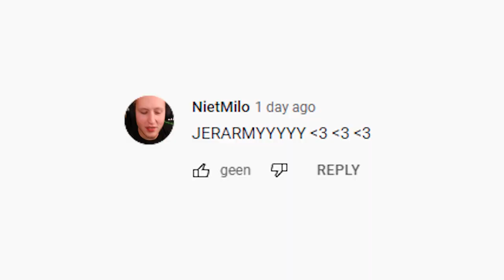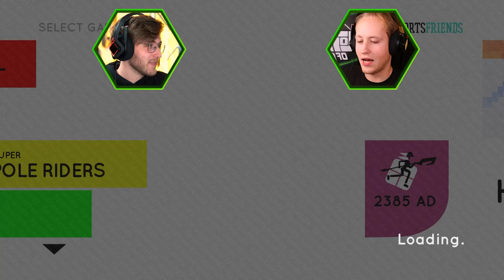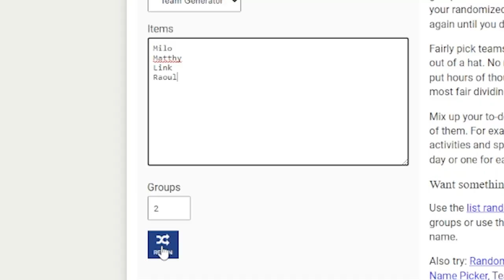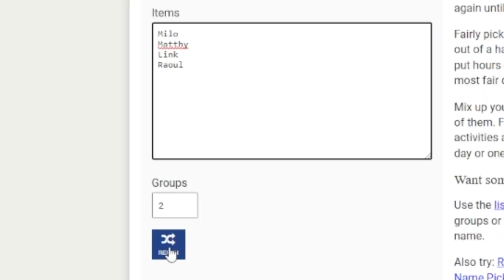LOGS6 | #24 ALPACA BALL met Matthy, Raoul, Link en Milo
De FINALEMAAND is in volle gang! Vandaag een 1v1 toernooi in de fantastische game: ALPACA BALL! Maar wie komt er vandaag bij? MILO of JEREMY?

Wil jij een Xbox Game Pass Ultimate of wil je er meer over weten?

Legends of Gaming is HET grootste gaming-toernooi waarin Gaming YouTubers als Legends tegen elkaar strijden in allerlei soorten games en series zoals Rage Cage, Fotosjoppers en Spelletjesavond! Tijdens het toernooi proberen Legends uit de Danger Zone te blijven om niet uit het toernooi te liggen en zal uiteindelijk één Legend de winnaar zijn 🏆

Het is tijd voor SEIZOEN 6 met Gamemeneer, Jeremy, Joost, Matthy, Qucee en MEER!

Ben je op zoek naar nieuwe gear? Kijk dan op

Deze video bevat een betaalde samenwerking met KPN en HP. Deze vermelding is onderdeel van de Social Code: YouTube. Voor meer informatie, ga naar